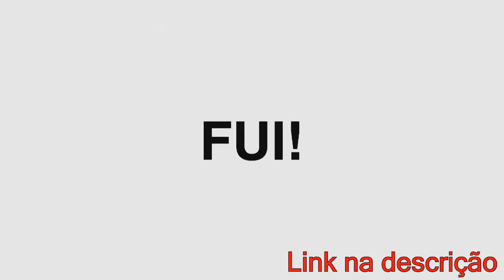DOPRE x OSAMA (BA) | Semi Final | 80° Batalha dos Estudantes | Guarulhos | SP